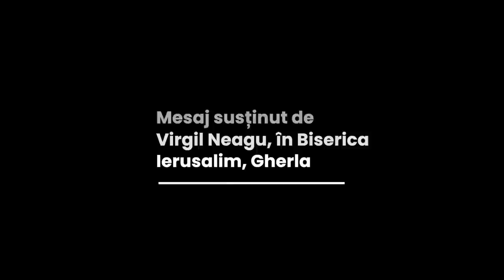Virgil Neagu - Lucruri pe care Dumnezeu le consideră importante pentru noi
Biserica Ierusalim Gherla - mesaj rostit de pastorul Virgil Neagu, în data de 22 Ianuarie 2023. Predici pentru vremuri grele